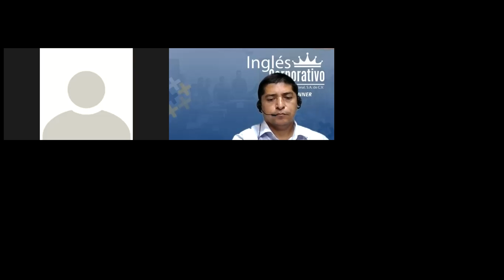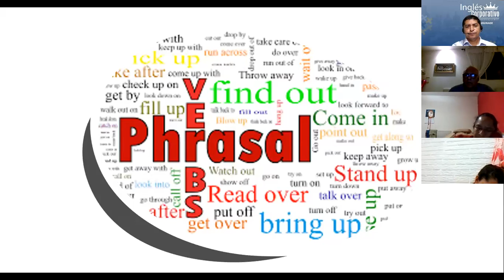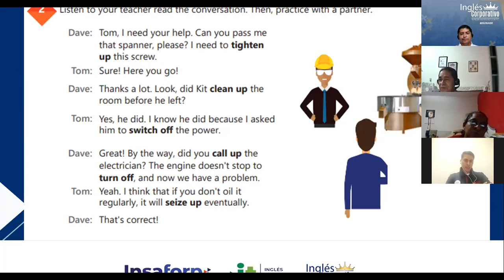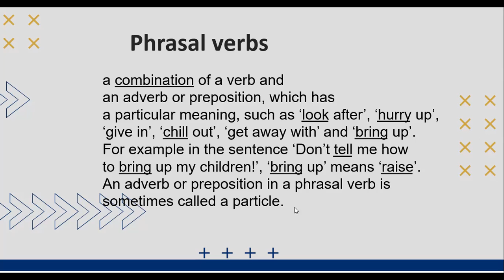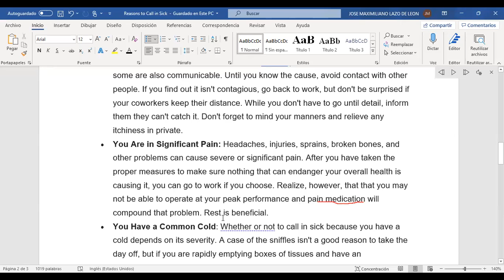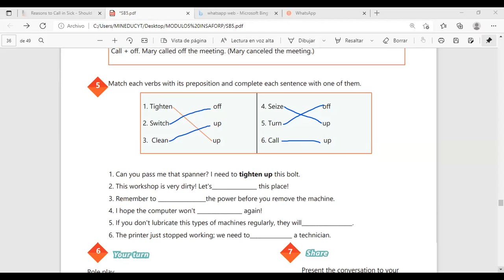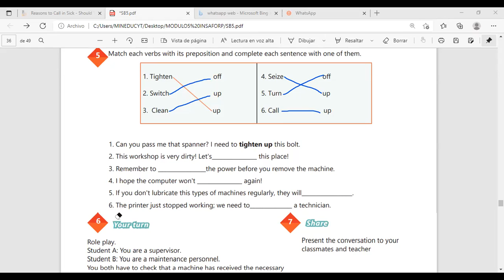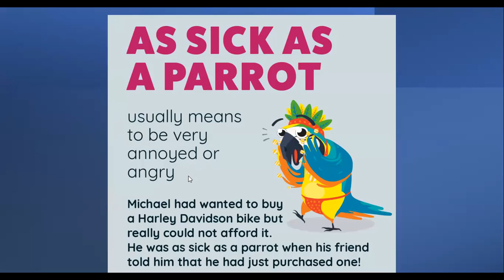Inglés Corporativo-Videoconferencia #14 How to use phrasal verbs.